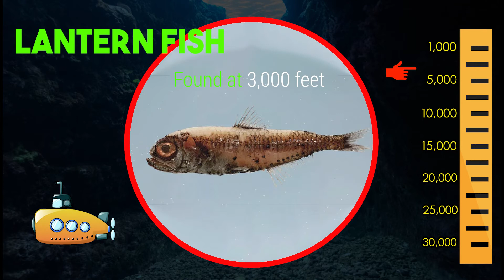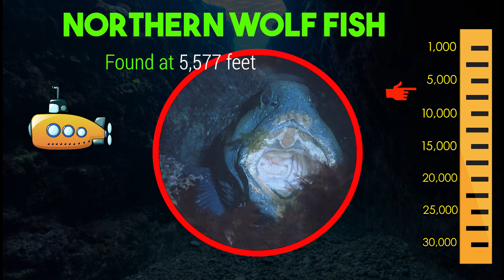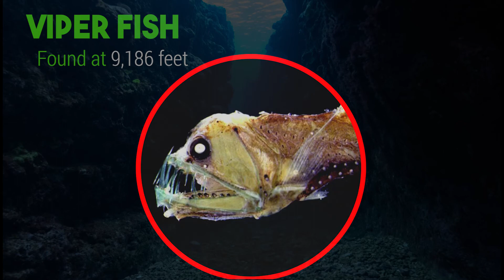🎬 Deep Sea Creatures For Kids | Educational Videos (Series 2 of 2)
If you want to learn more about Deep Sea Creatures for kids, educational videos, watch our newest series.
This video presenting "Sea Creatures for kids"  teaches valuable information and covers the following subjects:
-Deep-sea habitats
-Deep-sea creature facts
-Animals in the ocean for kids

This educational video for kids is recommended for, toddlers, preschool, and kindergarten age children before their start of school. Coach Kev's "Kids School House" videos are full of colorful cartoon graphics and cheerful music that will have kids dancing and watching for hours. Most importantly, they are learning each minute they watch.

📽 WATCH OUR PLAYLISTS HERE FOR HOURS OF FUN.